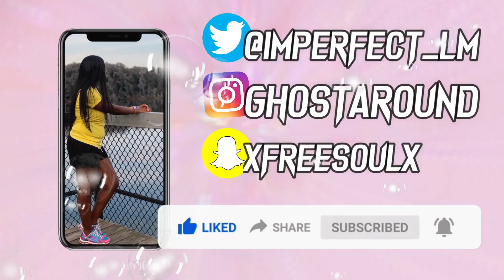THE BOYZ MAVERICK MV REACTION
This is one of the toughest comebacks I've seen this whole year. The switch from Thrill Ride to this is astounding. These guys are going to be a force in the industry.

Links to Petitions and More ways to help with the Black Lives Matter Movement: